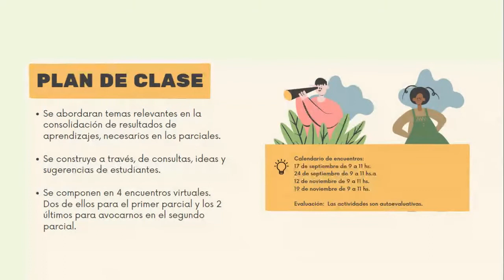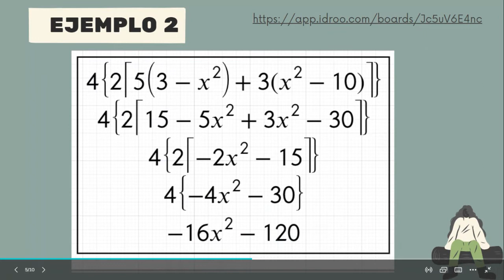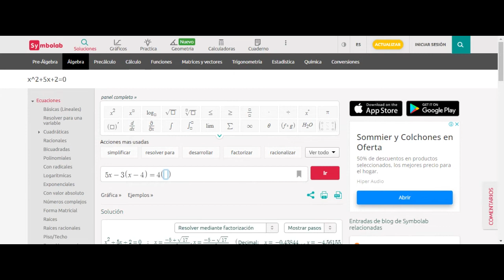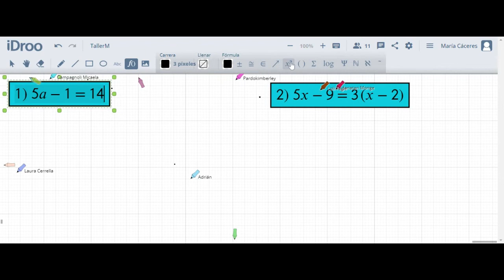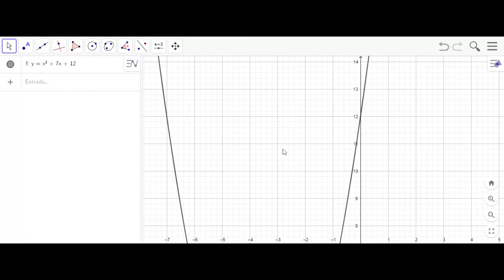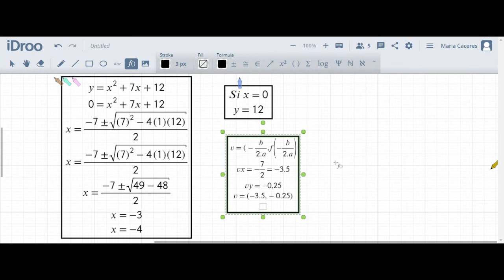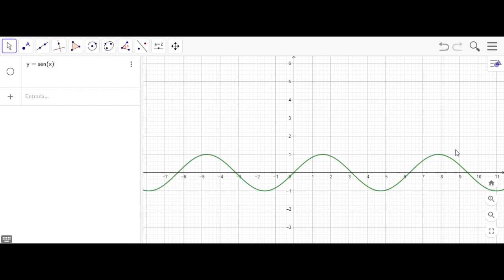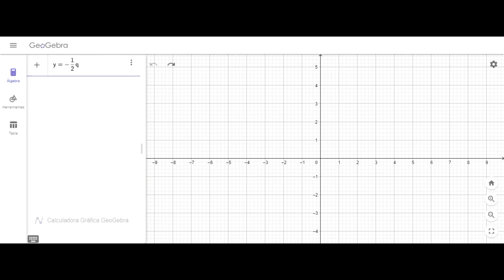Taller de Apoyo en Matemáticas